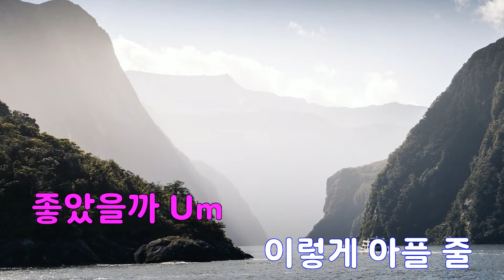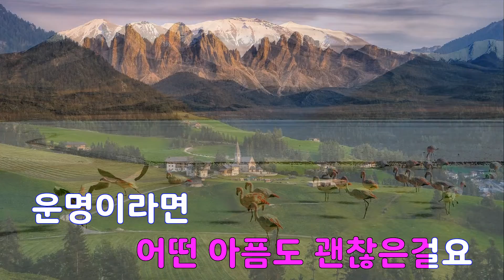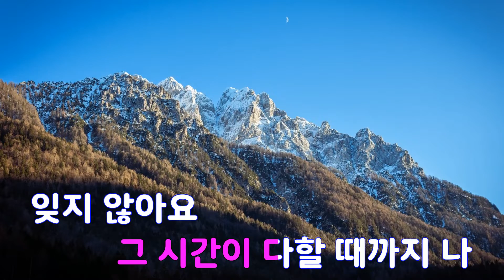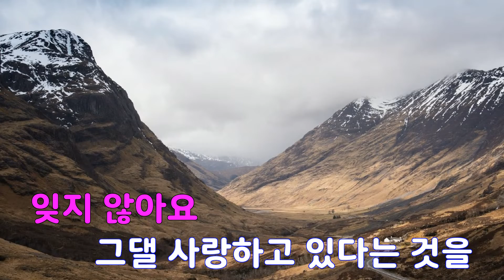[은성 반주기] 사랑한다면... - 신혜성(신화)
사랑한다면... - 신혜성(신화)
작사 ː 박창현, 작곡 ː 박창현